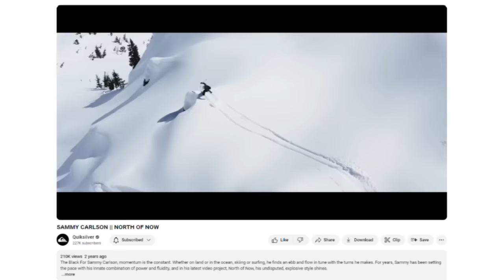Skiing, Except You’re Invincible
Sammy Carlson definitely knows how to ski. Mad props to everyone who had a piece in making Kamase a reality.